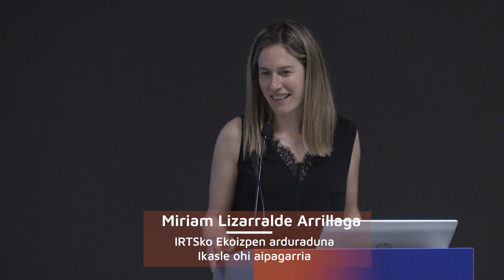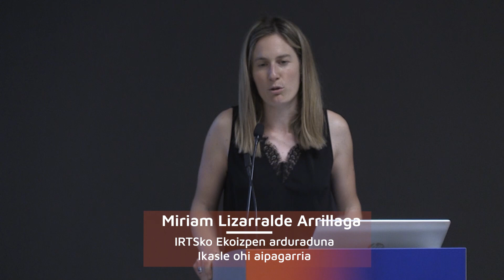Miriam Lizarralde Arrillaga, IMHSariak 21. edizioko ikasle ohi aipagarria.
Miriamek (Elgoibar 1986) IMH aukeratu zuen Fabrikazio Mekanikoko Diseinua eta Ingeniaritza Duala ikasteko, eta Langileen prestakuntza ikastaroak ere egin ditu IMH Campusen. Bere ibilbide profesionalean zuraren sektoretik, eskopetatik pasata, makina erreminta mundura iritsi da eta egun IRTS enpresako ekoizpen arduraduna da. Miriam-ek dion moduan "emakume industriala eta bi alaben ama". Zorionak Miriam, eskerrik asko zure esperientzia profesionala partekatzeagatik eta emakumeak industrian duen garrantzia ikusgarri egiten laguntzeagatik.